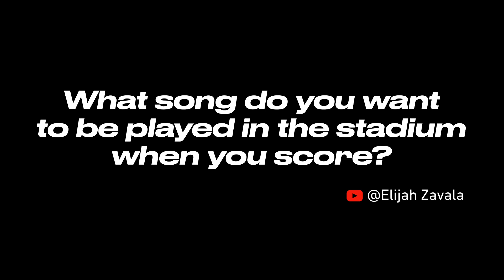What's the MOST intimidating stadium in MLS?! Questionable Q&A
Questionable Q&A is BACK for Season 2! With more answers to questions you've always wanted to know but never thought to ask -- this time the questions are from you! The fans!

0:10 - @albertosanchez - What's the most intimidating MLS stadium?

1:27 - @ElijahZavala - What song do you want to be played in the stadium when you score?

3:19 - @mihirsinhasan - What's your go-to snack before a match?

Season 2

Season 1